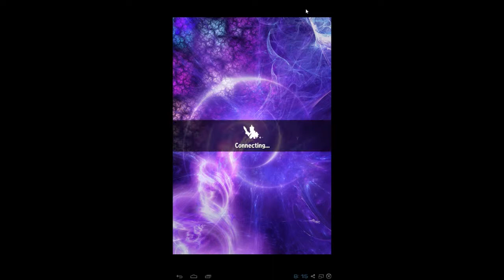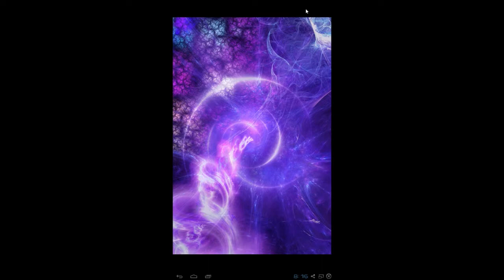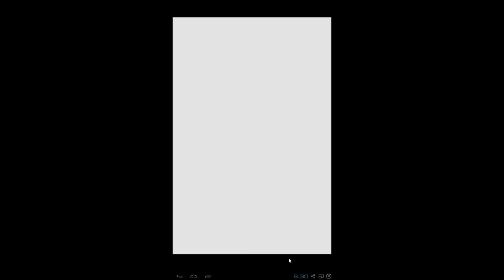neoCrown plays Brave Frontier Global! Easiest Way to Clear Unholy Tower Part II (191-200)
Lel. Not sure if lucky or unlucky. You be the judge.